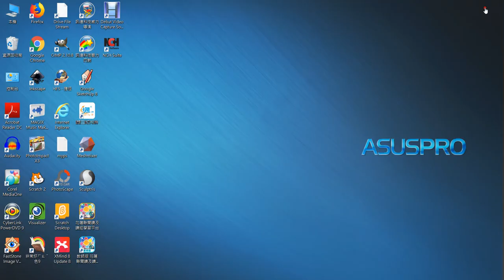Scluptris數位雕塑-03動物頭部畫法01(花蓮明義國小吳尚汾)